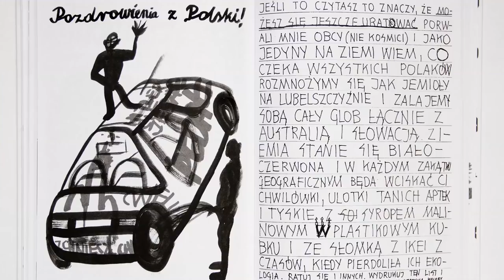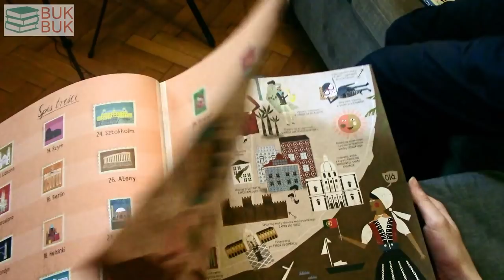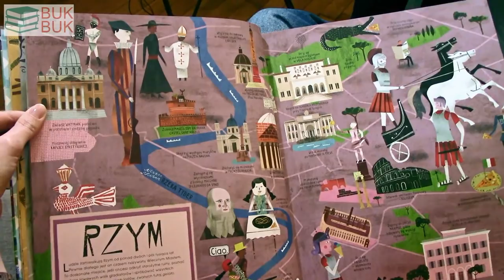Książki na koniec roku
Anna Dziewit-Meller i Michał Wójcik zachęcają do przeczytania następujących książek:

Elementarz Polski dla Polaka i Polki z Polski
Bolesław Chromry
Wydawnictwo: Fundacja Korporacja Ha!art

Joseph Conrad i narodziny globalnego świata
Maya Jasanoff
Tłumaczenie: Krzysztof Cieślik, Maciej Miłkowski
Wydawnictwo Poznańskie

Błoto słodsze niż miód
Głosy komunistycznej Albanii
Małgorzata Rejmer
Wydawnictwo  Czarne

Strach. Trump w Białym Domu
Bob Woodward
Tłumaczenie: Hanna Jankowska, Maciej Studencki i inni...
Wydawnictwo W.A.B.